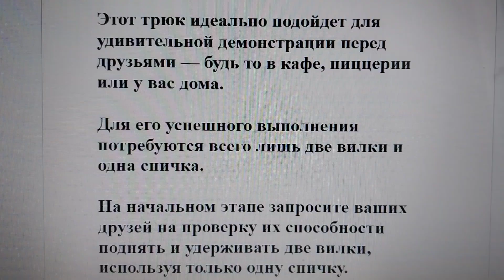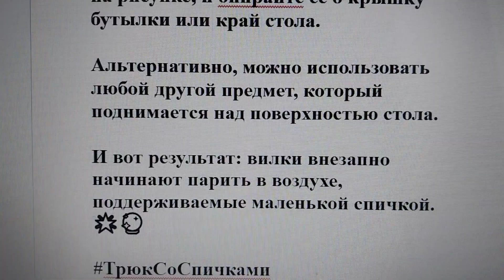Фокус с 1 спичкой и 2 вилками:сможете удержать 1 спичкой 2 вилки?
Этот трюк идеально подойдет для удивительной демонстрации перед друзьями — будь то в кафе, пиццерии или у вас дома.

Для его успешного выполнения потребуются всего лишь две вилки и одна спичка.

На начальном этапе запросите ваших друзей на проверку их способности поднять и удерживать две вилки, используя только одну спичку.

А затем поразите их удивительным выступлением.

Мы уверены, что вы сами догадаетесь о том, как провести этот трюк. 🎩🐇

🍴🍴✨ Секрет этой легкой техники совсем не сложен, и для ее успешного выполнения не требуется никакой предварительной подготовки.

Просто возьмите две вилки и соедините их зубьями между собой.

Затем вставьте спичку так, как показано на рисунке, и опирайте ее о крышку бутылки или край стола.

Альтернативно, можно использовать любой другой предмет, который поднимается над поверхностью стола.

И вот результат: вилки внезапно начинают парить в воздухе, поддерживаемые маленькой спичкой. 🌟🔮